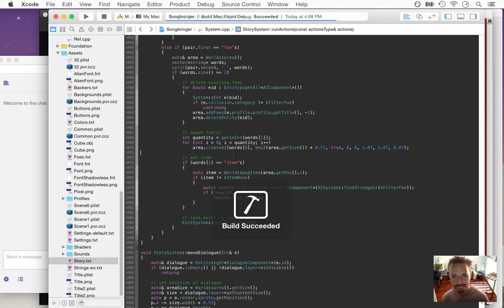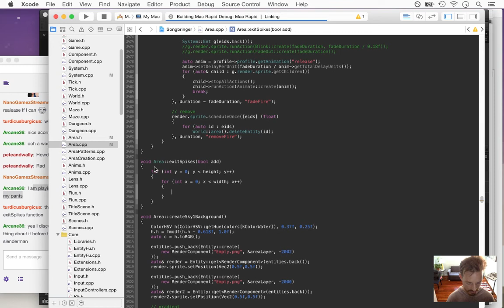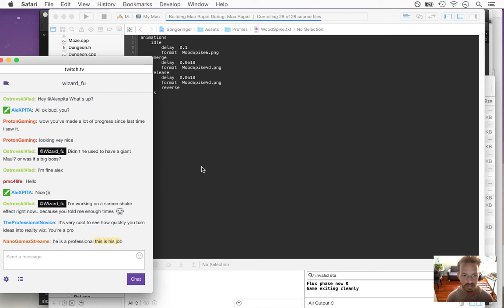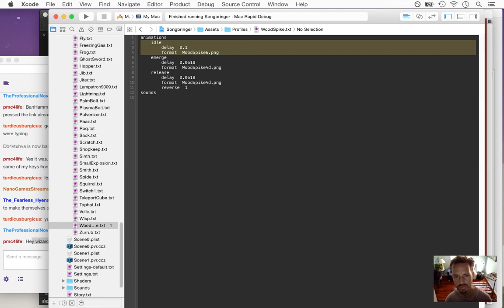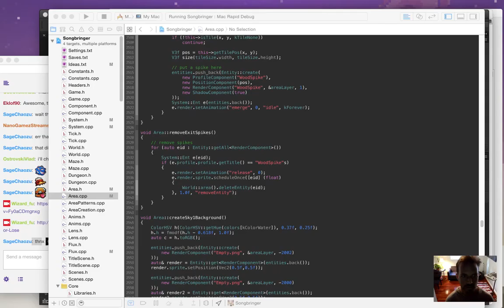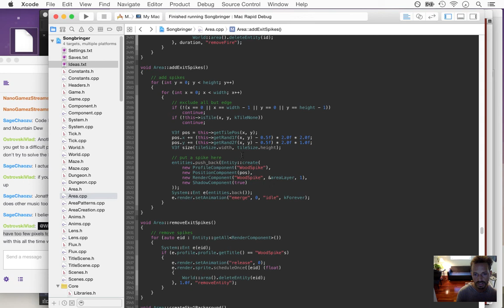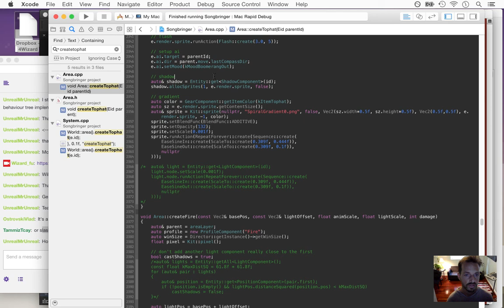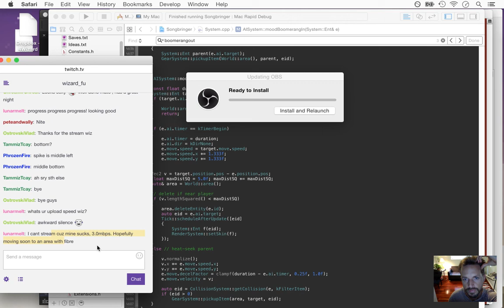Songbringer - Zelda-like Game - Day 220 - Miniboss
Today: creating a miniboss that waits for you, striking at the beginning of your journey. The playlist for this series